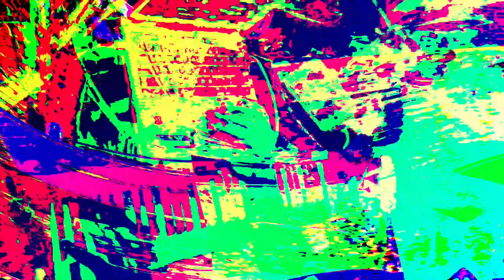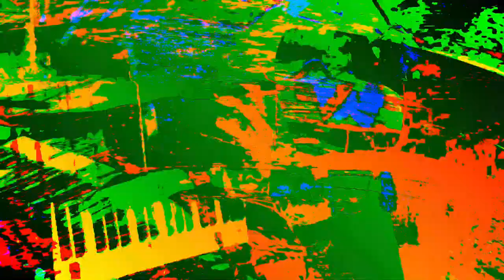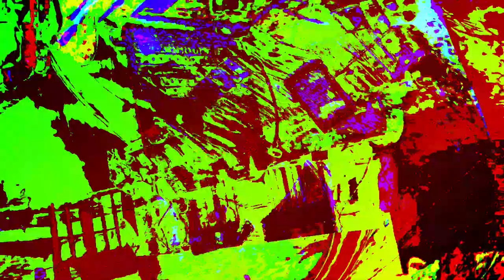[EPILEPSY WARNING] Movie 23 06 20 18h50m56s *Photosensitivity Warning*